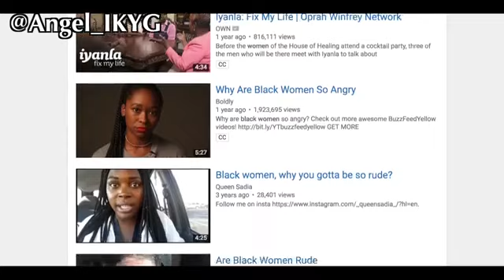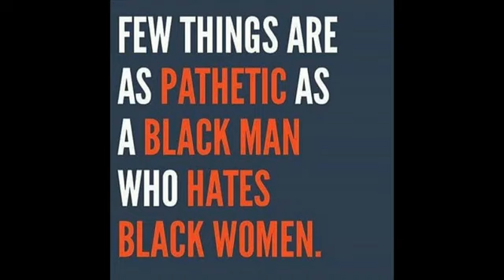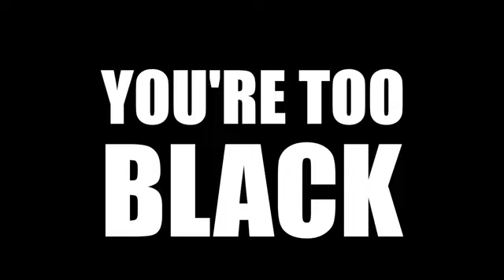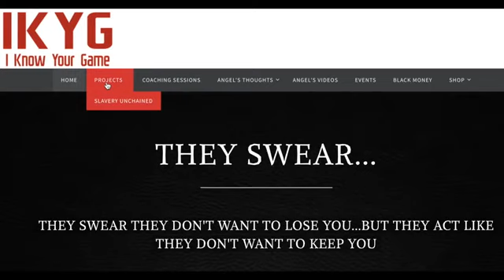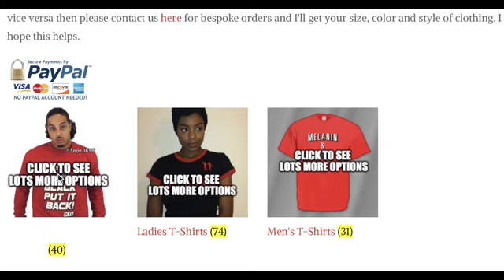Kyg video about culture 👌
Truth and reality